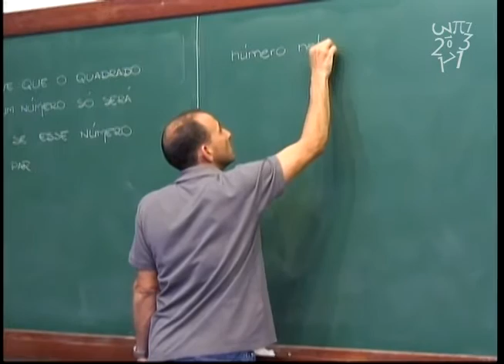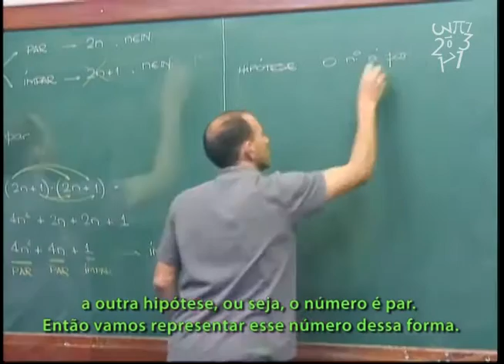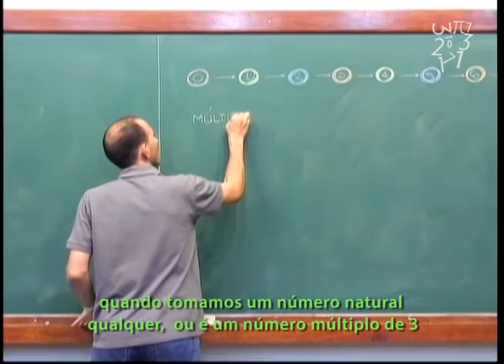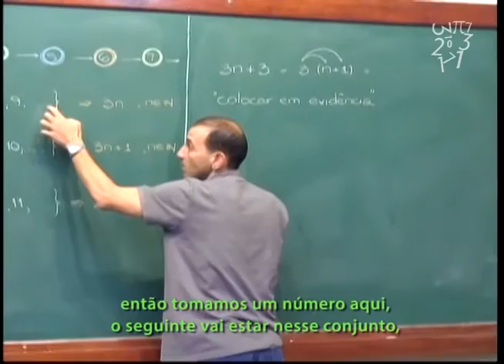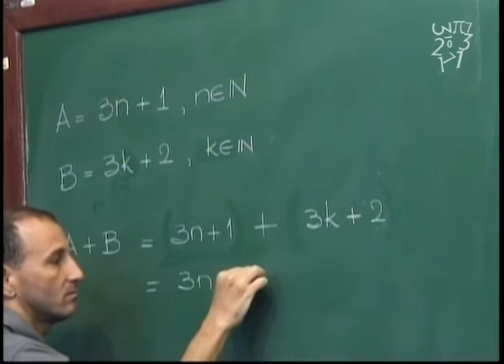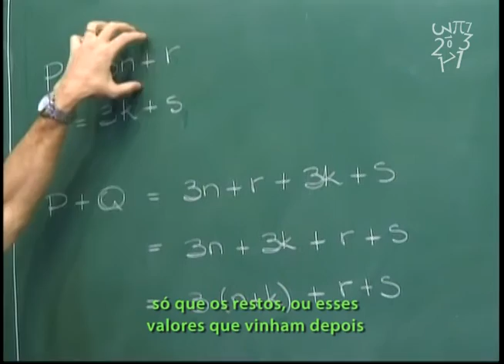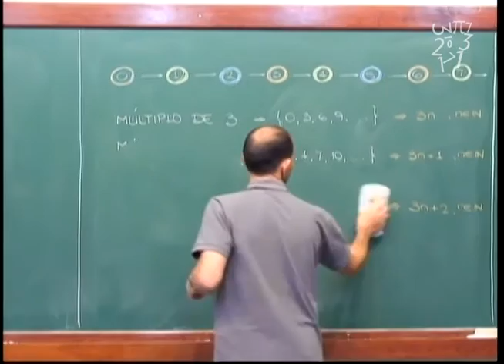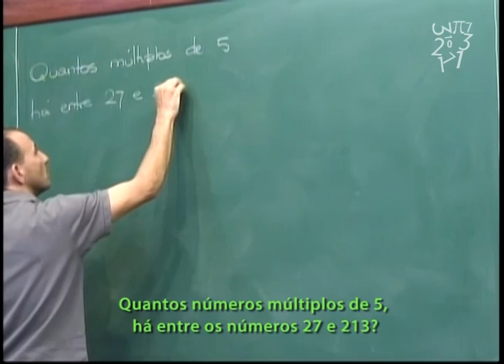Aritmética - Aula 7 - Usando expressões algébricas para provar propriedades - Legendado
Aula 7 - Usando expressões algébricas para provar propriedades - Legendado

O quadrado de um número é par somente se este número for par;
(Múltiplos de 3) + 1.
(Múltiplos de 3) + 2.
Aritmética dos restos. Critério de divisibilidade por 3.
Problema proposto: Quantos múltiplos de 5 existem entre 27 e 213?